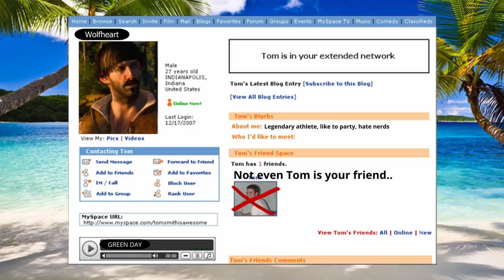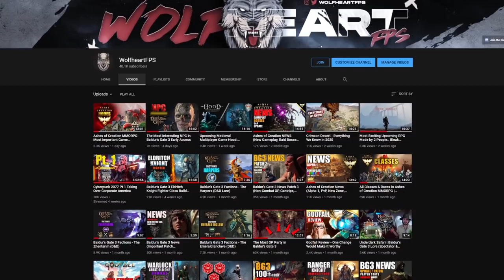So I started playing The Witcher 3: Wild Hunt in 2021...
The Witcher 3: Wild Hunt 2021

So I started playing The Witcher 3 in 2021, here's my first impressions video.

GAME: The Witcher 3 PC / Xbox / Ps4 / Ps5